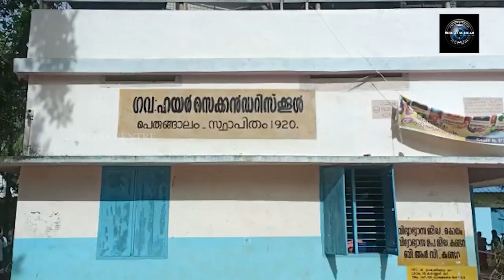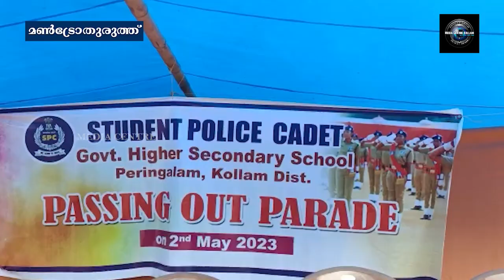എസ്.പി.സി പാസിംഗ് ഔട്ട്പരേഡ് നടത്തി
മണ്‍ട്രോതുരുത്ത് പെരിങ്ങാലം ഗവ.ഹയര്‍സെക്കന്‍ഡറി സ്‌കൂളില്‍ എസ്.പി.സി പാസിംഗ് ഔട്ട്പരേഡ് നടത്തി. മണ്‍ട്രോതുരുത്ത് ഗ്രാമപഞ്ചായത്ത് പ്രസിഡന്റ് മിനി സൂര്യകുമാര്‍ കേഡറ്റുകളുടെ സല്യൂട്ട് സ്വീകരിച്ചു.